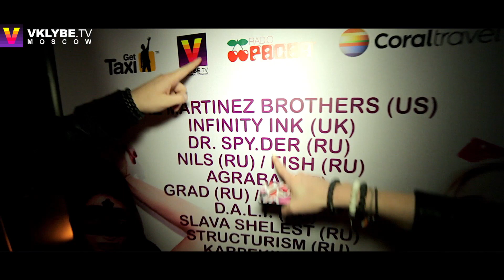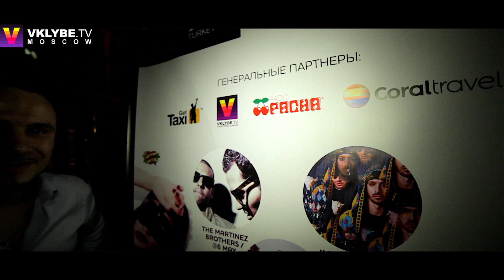Манон - Marcus&Liza: Birthday Славы Никитина. Preparty World Party Travel